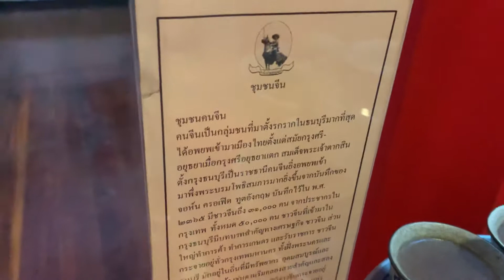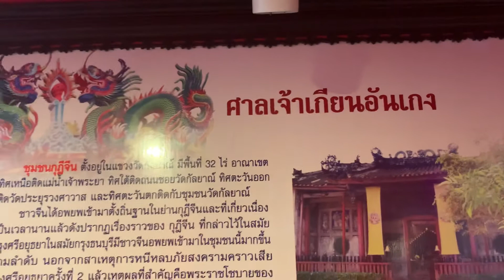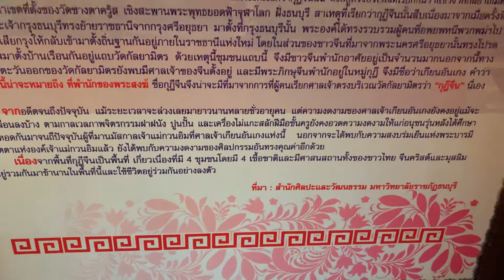ชุมชนจีนย่านฝั่งธนฯ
ชุมชนจีนย่านธนบุรี